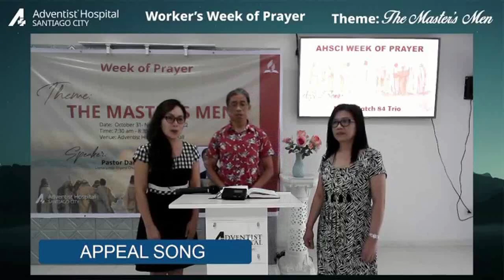"I Surrender All " By NELA Batch 84 TRIO Featuring Ps. Henry Gubaton. at AHSCI Church, Philippines.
An Appeal song during Week of Prayer of Ps. Daniel Botabara : "The Master's Men" At Adventist Hospital Santiago City (AHSCI) on November 3, 2022.
"I Surrender All" Arr. by Phil Nitz.
Christine Almarez, MD (Soprano)
Orchid S. Rumajar, MBA (Alto)
Ps.Henry Gubaton, Tenor